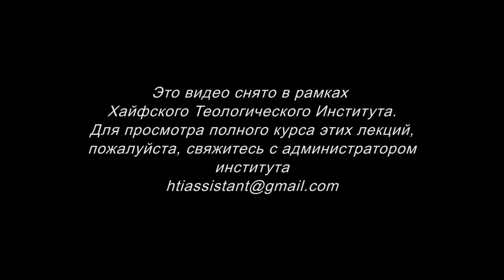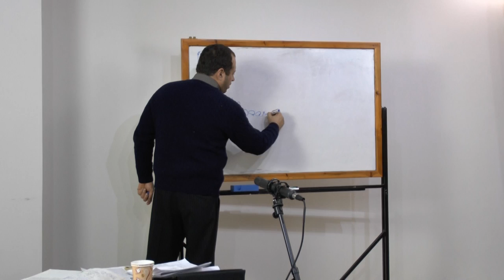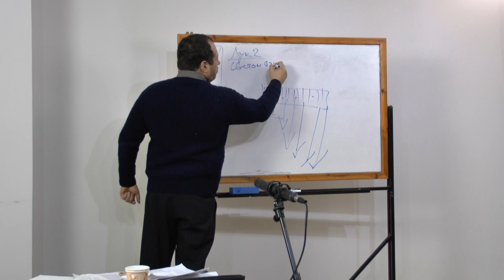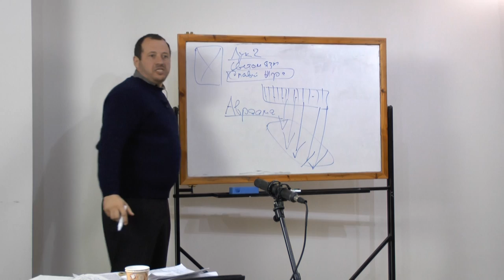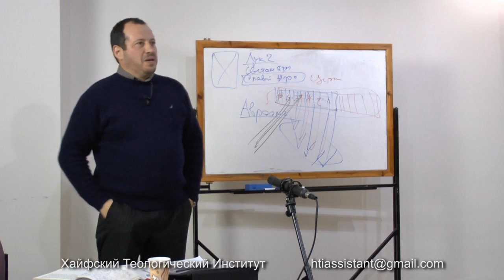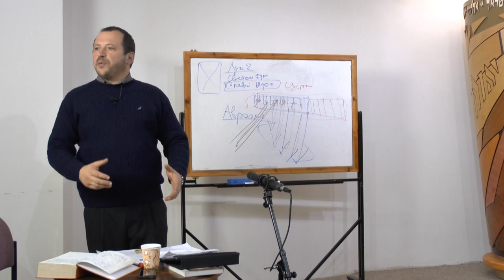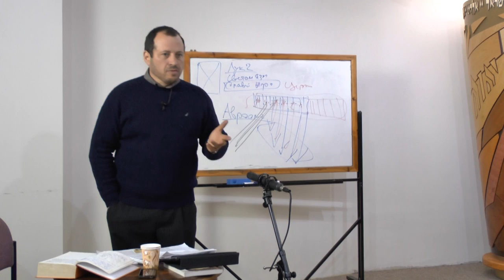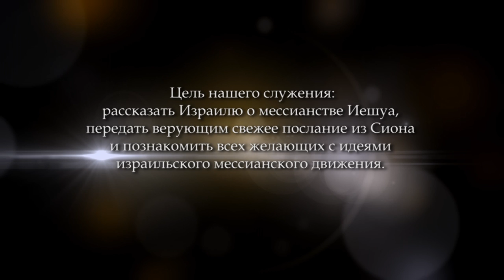Послание Ефесянам. Часть 8 (Леон Мазин)